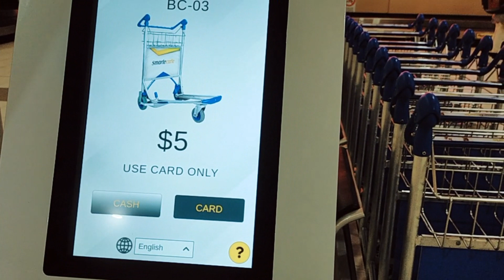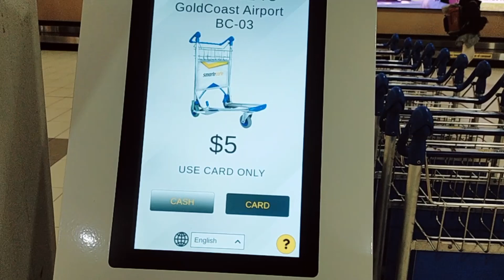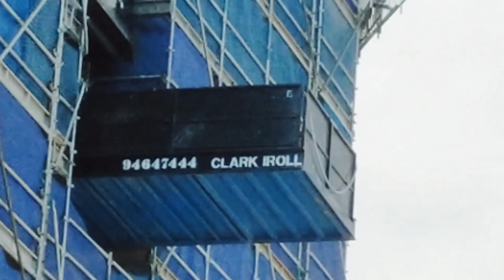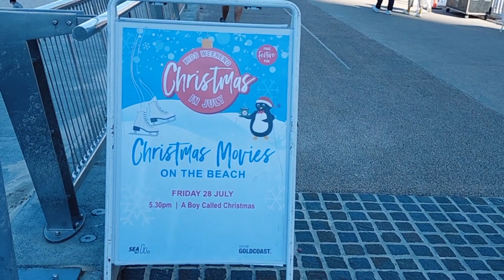who's gonna save me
What The Frig is happening in Australia ?? To all you single parents out there, my heart goes out to you. I can not believe what I am seeing. How are you wannabe Bogans surviving ???
Send money to anyone anywhere ... just about anyway. Use Wise
ACCUMULATE MORE COINS BOGANS if you have coins on these exchanges, open your wallet and click earn
OKX Decentralised Exchange for trading, staking, earning crypto and more
School of Bogans PRIVATE Discord group